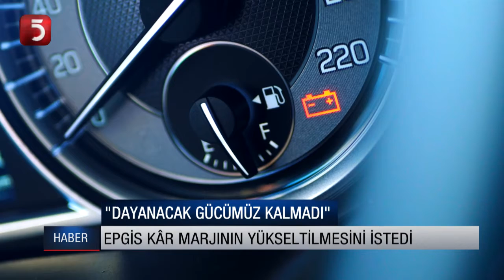Benzin 62 kuruş, Motorin 55 kuruş, Otogaz 55 kuruş zamlandı...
Benzin 62 kuruş,
Motorin 55 kuruş,
Otogaz 55 kuruş zamlandı...